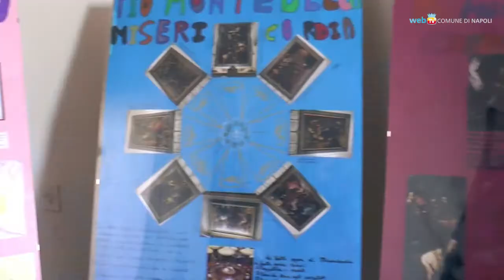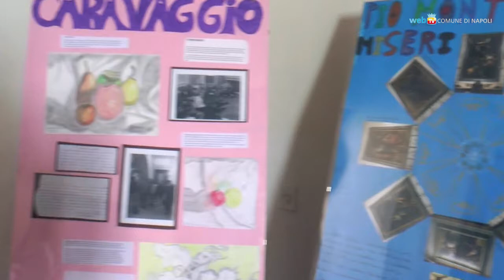Cittadini dei siti Unesco, i ragazzi imparano ad amare le città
Al Maschio Angioino la giornata conclusiva del concorso «Cittadini del sito Unesco», che ha coinvolto ventuno scuole dell'area metropolitana.